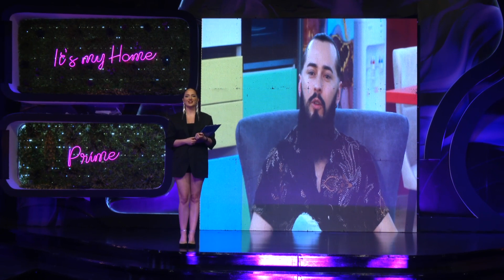"Pupa vec ka dasht vemendje per prime" - Mergimi per perlamjen me Pupen